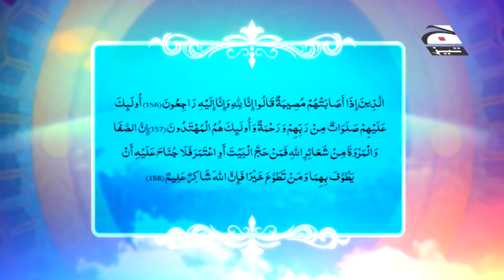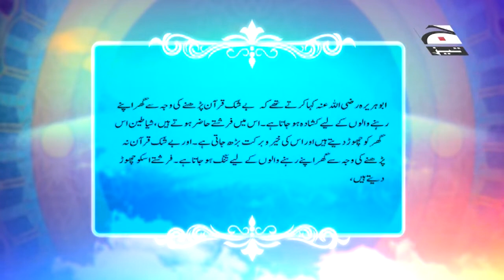Dr Farhat Hashmi Quran Sab Ke Liye Ep 37 Surah tul baqarah Ayat 156 to 158 720p